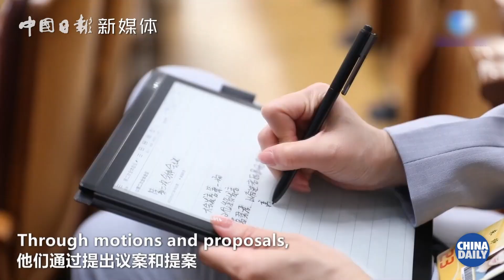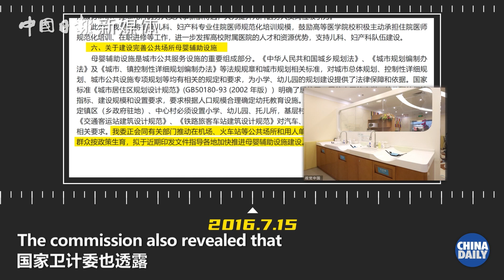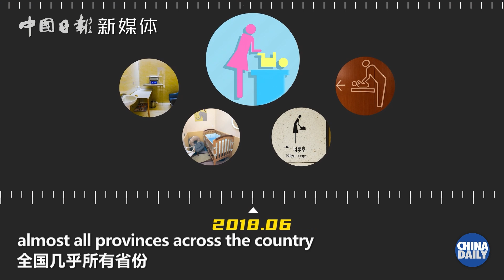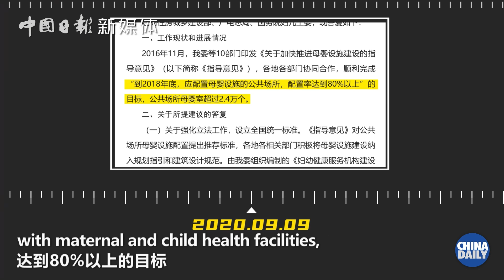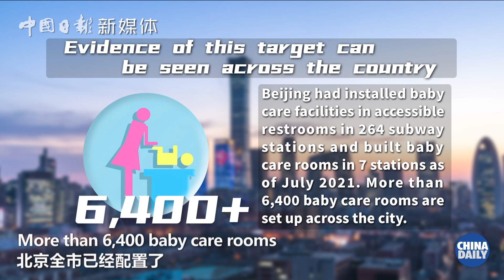Watch the video to know how China's democracy works to warm mothers' hearts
In China's democratic system, NPC deputies and CPPCC members have made visible progress to Chinese society through motions and proposals. The growing number of baby care rooms is a vivid example: In 2016, there were no baby care rooms in many public places in China; As of the end of 2018, China has set up over 24,000 baby care rooms in public places. Watch the video to know how China's democracy works to warm mothers' hearts.